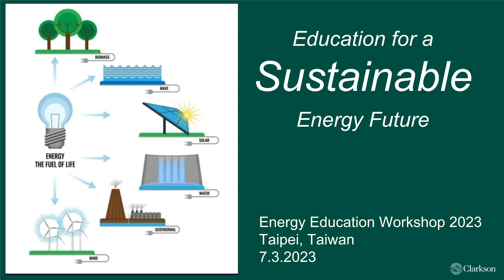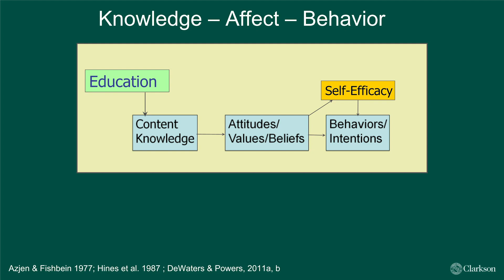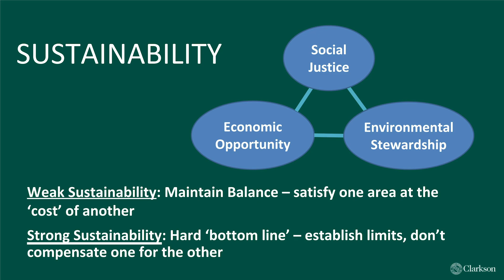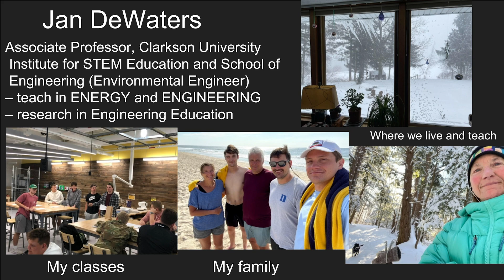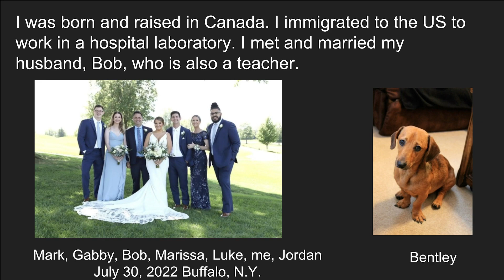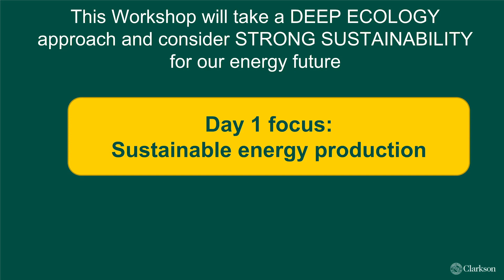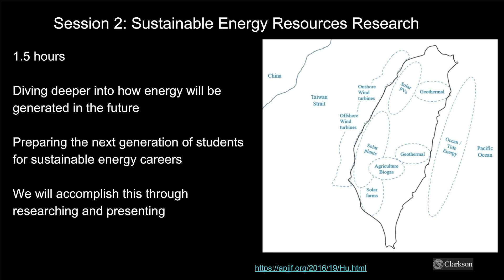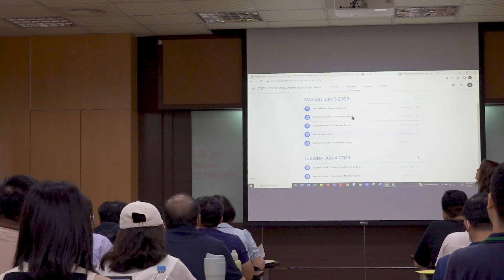【潔能講堂】Education for a Sustainable Energy / Jan DeWaters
講師：Dr.Jan DeWaters /  Education for a Sustainable Energy
活動現場為Dr.Jan DeWaters於2023年7月3日於劍潭青年活動中心 舉行2023永續能源教育國際工作坊講座內容。